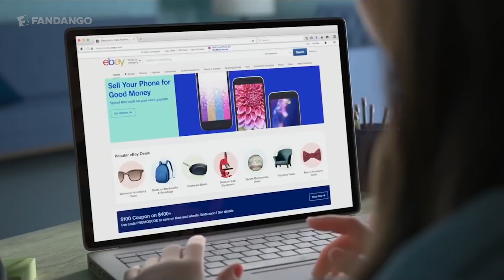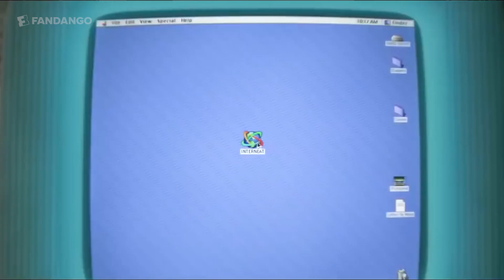John C. Reilly Wants Us to Love Ourselves For Who We Are | 'Ralph Breaks the Internet'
John C. Reilly, Taraji P. Henson, and Sarah Silverman, voices of Wreck-It Ralph, Yesss, and Vanellope, join Fandango correspondent Ariana Raetz to discuss what qualities the actors have in common with their characters, as well as give advice about self-confidence and self-love!

Kissy Kwassa by Kully B.